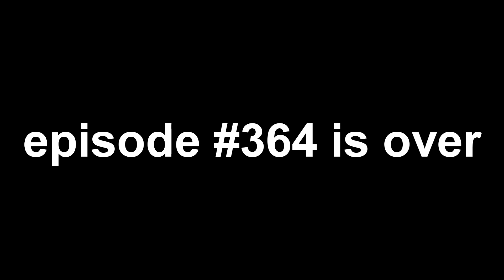Черная Пятница В США. Вся Правда про Черную Пятницу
В этом видео я объездил самые популярные супермаркеты в сша и проверил скидки на черную пятницу.
Черная пятница оказалась не настолько шумным и людным праздником как ожидалось сначала.
Распродажи, скидки, покупки - все это вы найдете на американской черной пятнице.